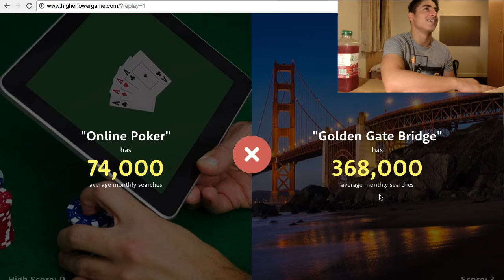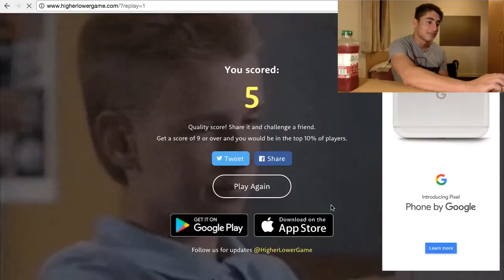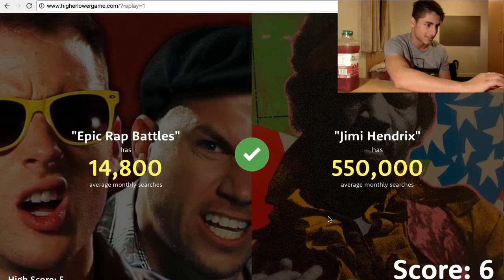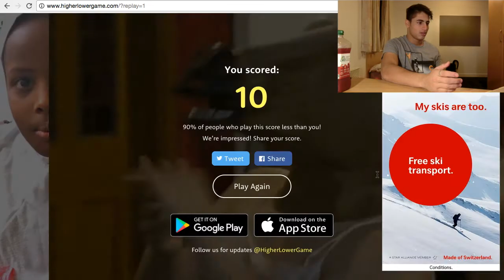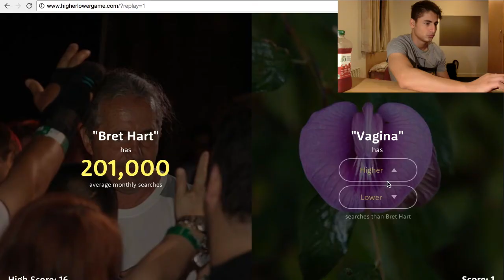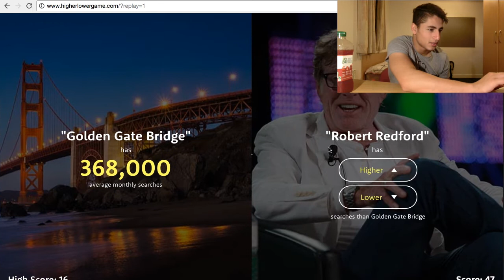This Game Irritates Life!! Higher or Lower!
I watched a few video of youtubers playing this game and its fair to say I did better than them! Snapchat me if you did better than me!